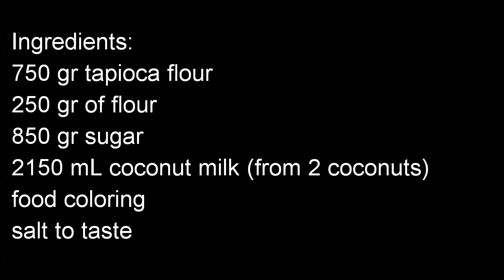RESEP KUE LAPIS TEPUNG TAPIOKA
loyang diamater 30cm, tinggi 5cm